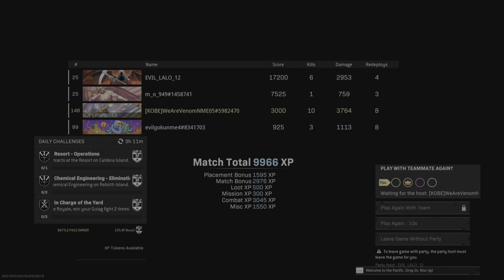Warzone S5 Rebirth (10 Kills) Grau & Milano Loadouts + Last Kill Still Given After Death